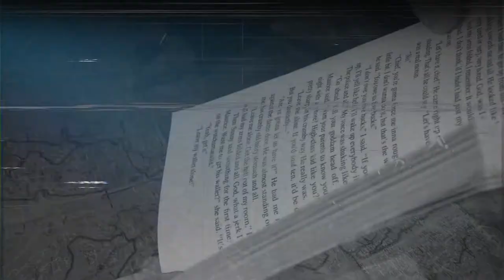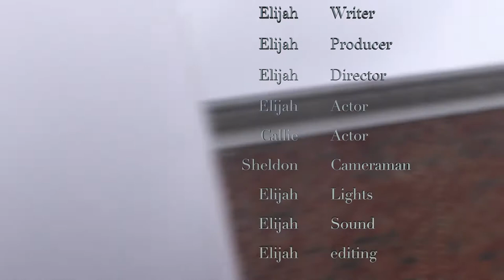Seclusion Short Film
*READ BELOW*

Hi, my name is Elijah but My Writer persona is Arthur B. Fitz! You can call me Mr. Fitz. I’m an aspiring Author and BookTuber. But I’m also and Actor and Filmmaker. To me a story is a doorway into another reality. hope you enjoyed the new video.